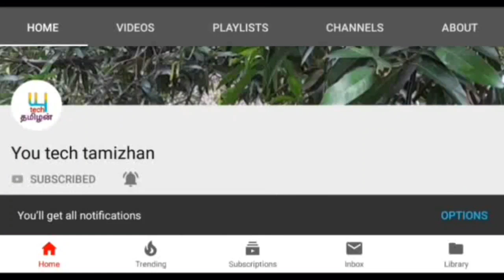மேஷம் ராசிக்கு செப்டம்பர் மாத ஆபத்து வரும் 100% உண்மை